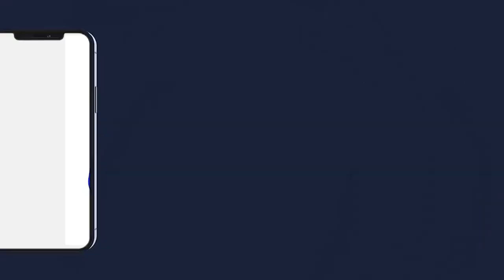Témoignages S.Cheikh Thioro MBACKE Journee Nianal Serigne Saliou Touré